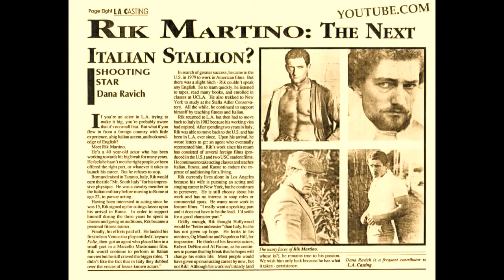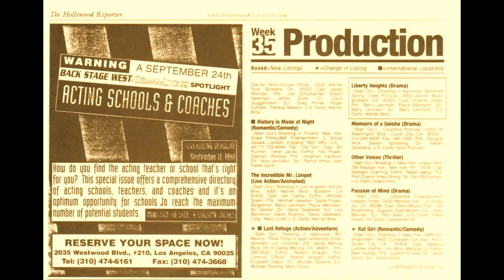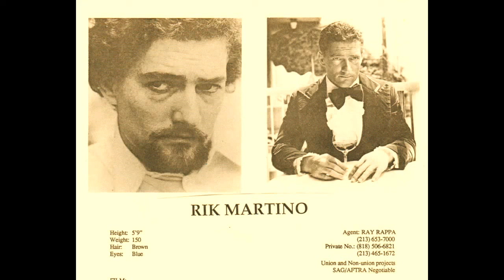RIC MARTINO/AGENTS GLENN GREGORY/ART SMALL/ANNA MARIA FIORE BIANCO MANAGERS/PUBLICISTS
RICK MARTINO/THE HOLLYWOOD REPORTER...RIK MARTINO INTERVIEW WITH LOS ANGELES CASTING,BY DANA RAVICH L.A.CASTING...GLENN GREGORY/ANNA MARIA FIORE BIANCO...THANK YOU FOR WATCHING RIK MARTINO ON GOOGLE.COM...GLENN GREGORY/ANNA MARI8A FIORE BIANCO MANAGER/AGENT/PUBLICIST)..RIK MARTINO EL MEJOR ACTOR ITALIANO DEL MUNDO...GLENN GREGORY/ANNA MARIA FIORE BIANCO MANAGER/AGENT/PUBLICISTGLENN GREGORY/ANNA MARIA FIORE BIANCO MANAGER/AGENT/PUBLICIST...RIK MARTINO...MOVIE STAR/EXECUTIVE PRODUCER/ FILMMAKER/SCRITTORE/NARRATORE/ PRODUCER/ATTORNEY/PRODUTTORE ESECUTIVO/SCRITTORE/ ESECUTIVO/FILMMAKER/ATTORNEY/EXECUTIVE PRODUCER/
/NARRATORE/CONSERVATOR/WRITER/ DETECTIVE AGENT/PRODUCER/ /EXECUTOR /DIRECTOR/WRITER/EDITOR/COMPOSER/FILMMAKER/SCREEN WRITER/ACTOR/ACTING COUCH/CREATOR...HE WORKED OVER 100 FILMS ALLOVER THE WORLD...GLENN A. GREGORY/ANNA MARIA FIORE BIANCO/BILL KAISER/ART SMALL/ARTHUR F. WILLIAMS/LYLE GARWOOD/RAY RAPPA...MANAGEMENT TEAM...PS:RIK MARTINO AKA JOSEPH RUGGIERO JR. AKA FRANCO MASSIMO AKA RIK MATINO...AKA
CHET COOPER AKA MARTIN HOFFMANN AKA MICHAEL
VALLONE AKA RICK VALENTINO AKA RIK MARTINO -VALENTINO. GLENN GREGORY/ANNA MARIA FIORE BIANCO MANAGER/AGENT/PUBLICIST 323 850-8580...
ROMA FILMS USA VIDEO...THE ROMAN/RIC MARTINO/FRANCO MARTINO...